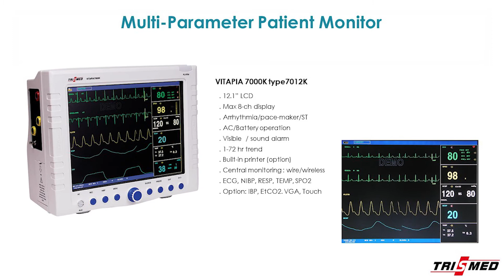트리스매드(trismed)_heart diagnostic equipment 심장진단장비